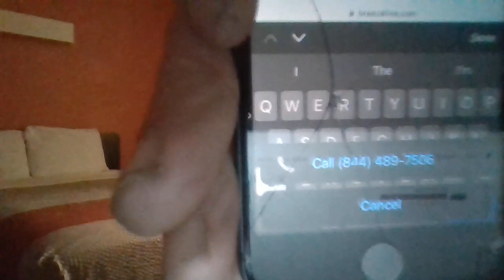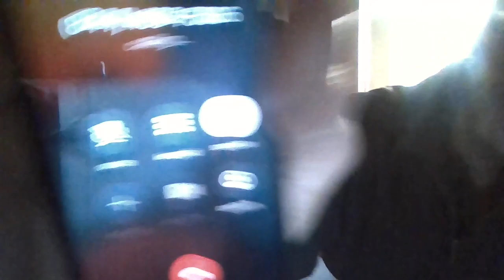BREEZELINE CALL RESCHEDULING A TECHNICIAN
I always lean against my storm door when I leave my home. I've not had a key for that door for years and would expect neighbors to be honest and tell me if someone entered my home when I'm, not there. After missing the pre-visit call from the technician yesterday and not calling back and also not receiving a second call (which is why the impersonation me with my number and devices matching the same serial number, which I have proof 0of is so important that the police refuse to address because they are involved with colluding with neighbors to remove my rights and further a hate agenda against a person in a protecte4d class). Ashby's black magic days are over. His alignment with the government and lying to them about who the real devi, is (or the person connected to the real thing) is actually treason...but that's what the Devil will do: fool you into believing you can have your illegal way.